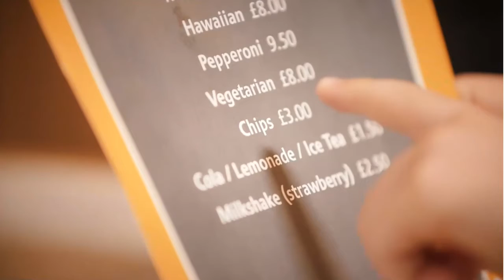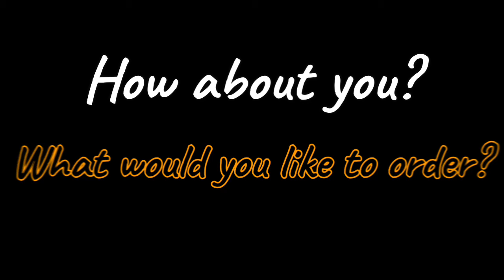Ordering food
Filmik do nauki podstawowego słownictwa i wyrażeń anglojęzycznych używanych w restauracji. Poziom A1+